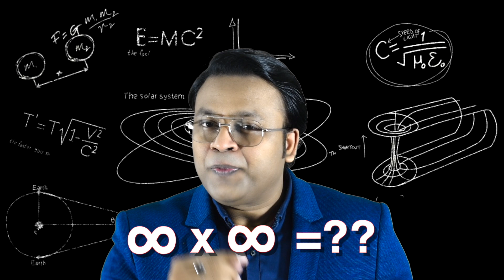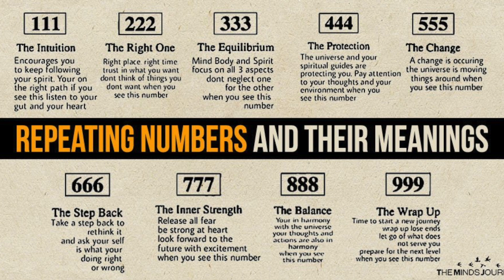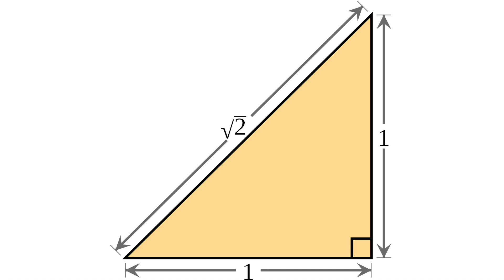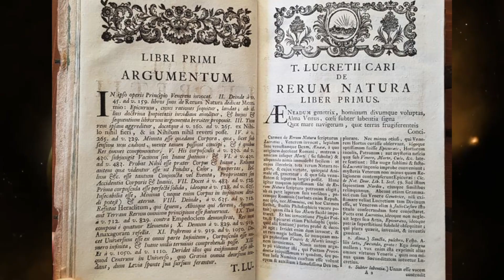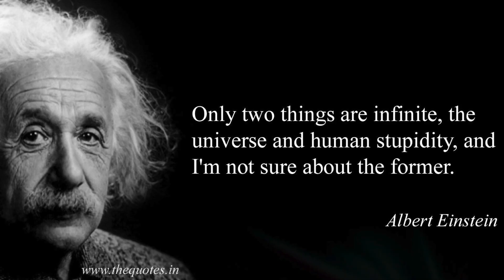History of Infinity! is it the largest number?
What is the largest number? is it infinity?

There are no numbers bigger than infinity, but that does not mean that infinity is the biggest number because it's not a number at all.

Who invented infinity?

What is the history of Infinity?

Watch this fascinating video till end and do share your valuable comments in the comment section and also help me by sharing this video with your friends.